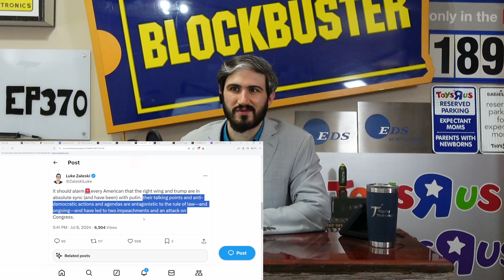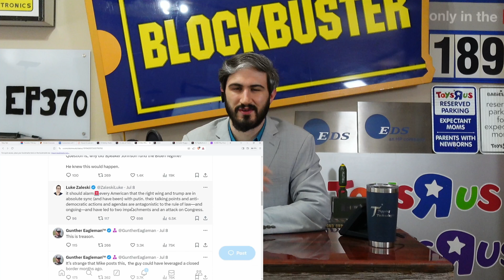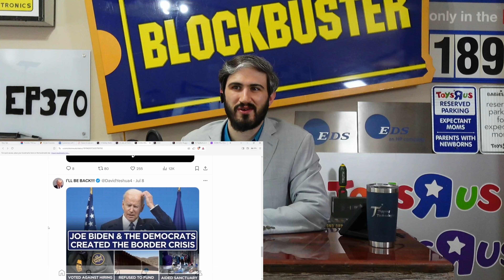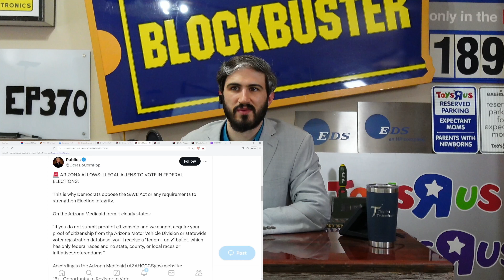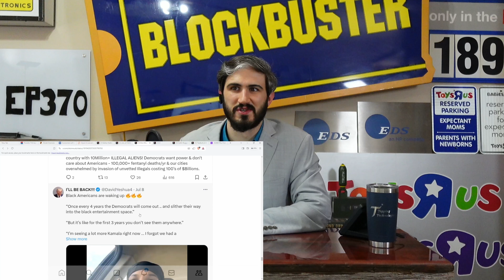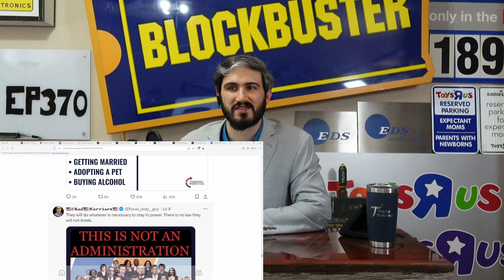Biden says will VETO bill that prevents noncitizens from voting